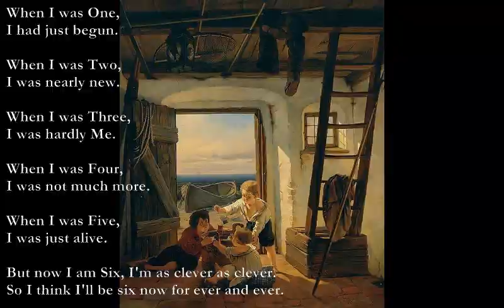Twinkletoes/The End [AA MILNE poems set to music]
Twinkletoes

E
When the sun
E* F#m Cmaj7 Gm7 Am7
Shines through the leaves of the apple-tree,
When the sun
Makes shadows of the leaves of the apple-tree,
Then I pass
On the grass
From one leaf to another,
From one leaf to its brother,
D1  D2 Am7 Bm7
Tip-toe, tip-toe!

E*: xx2333
D1: xx0455
D2: xx0422

The End

D
When I was One,
Am7
I had just begun.

Bm7
When I was Two,
F - C Dm
I was nearly new.

Em
When I was Three,
C
I was hardly Me.

F - C - Em - F
When I was Four,
C F C
I was not much more.

E7
When I was Five,
Am - G - F - E7
I was just alive.

G F Em
But now I am Six, I'm as clever as clever.
G D A7
So I think I'll be six now for ever and ever.